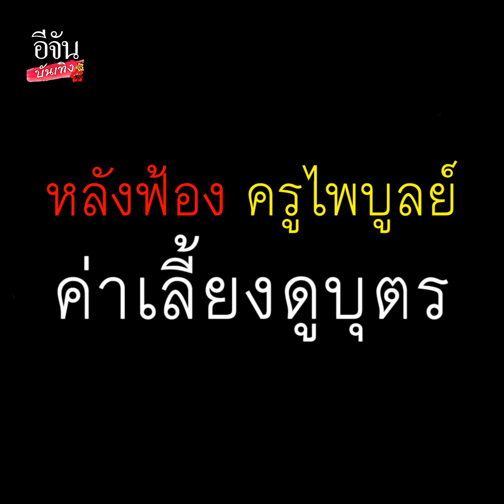เอ๋ มิรา เผยคลิป น้องสายแนน ถามเรื่องคดี ปมฟ้อง ครูไพบูลย์ เรียกค่าเลี้ยงดูบุตร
เอ๋มิรา อธิบายละเอียดยิ๊บ หลังลูกชาย น้องสายแนน ถามเรื่องคดี ฟ้องร้องเรียกค่าเลี้ยงดูบุตรจาก